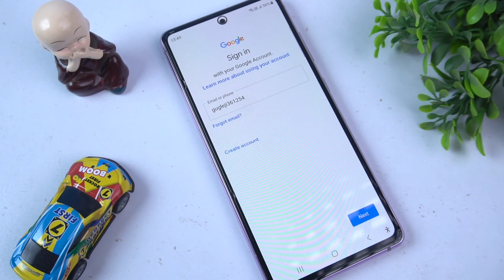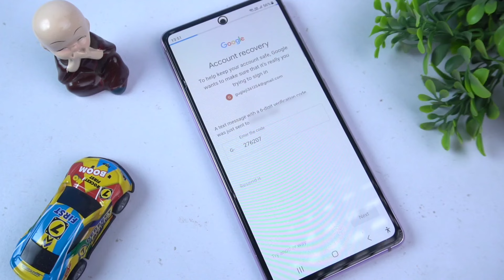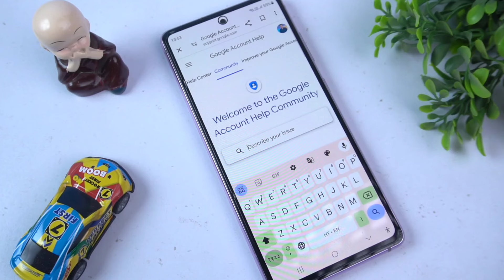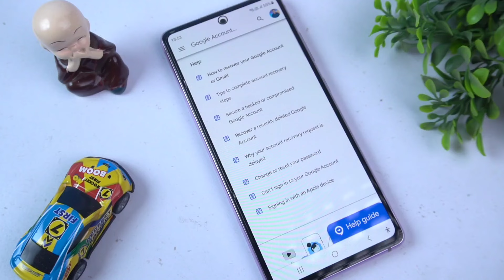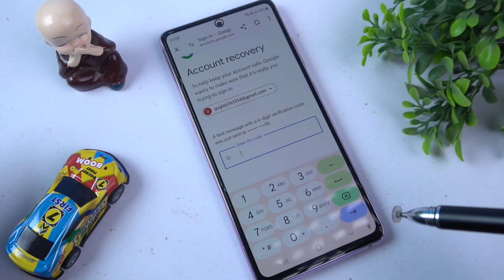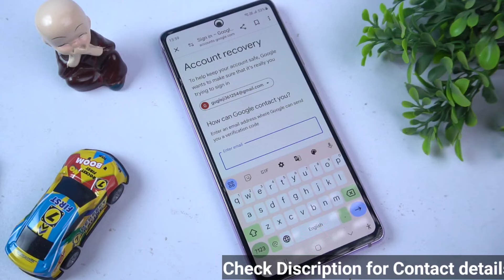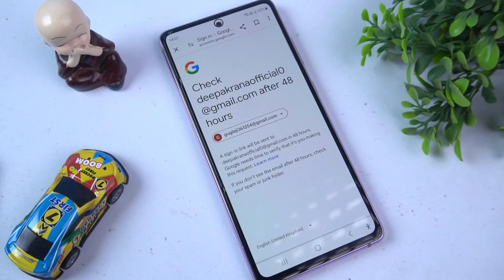How To Recover Gmail Account Without Password | Gmail Account kaise Recover kare Without Password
Hello Guys Welcome 😊 To Our YouTube
                      channel Recovery Adda

About this video :- दोस्तों आज की इस वीडियो में Google account का password बिलकुल नए तरीके से change करके दिखाने वाले हैं!
. धन्यवाद.

1. How to recover Google account
2. Google account kaise recover karen
3. Gmail account recovery
4. how to recover google account password
5. gmail account recovery without phone number and email
6. how to recover gmail account
7. recover gmail account without phone or email
8. Gmail account recovery without password and email
9. Gmail account ka password bhul Jane par kya kare
10. How To recover gmail account without password
11. Gmail account kaise recover kare without password